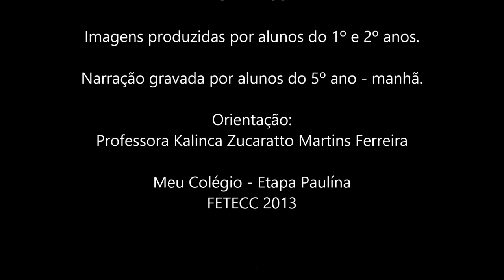Walt Disney - Do sonhador ao produtor de sonhos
Video Stop Motion produzido pelos alunos dos 1º, 2º e 5º ano - manhã sob orientação da Professora Kalinca Zucaratto Martins Ferreira. Meu Colégio - Etapa Paulínia. FETECC 2013.